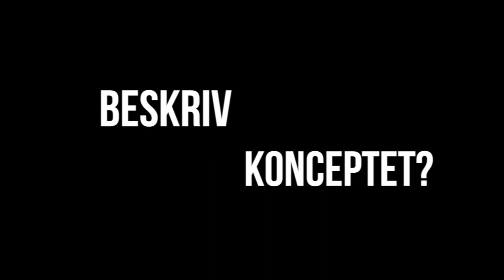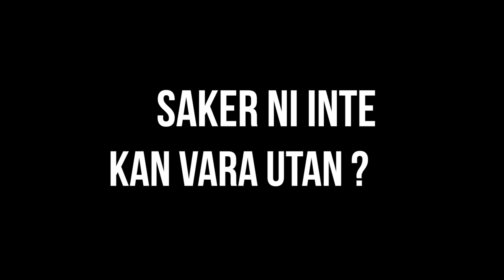Intervju Dj Duo - Grabb på Besök i Umeå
DJ duon Dj Grabb har denna helg avslutat sin spelning på klubb Five, i Umeå. Vi var lyckliga nog att få intervjua båda två dagen efter innan evenemanget innan dom jettade iväg till nästa spelning i Lycksele. Vi kommer säker se mycket mer av dessa två talangfulla damer i nära framtid. Håll i hatten , det är en kul intervju..

Umeås Nöjes Magazine online om entreprenörskap, arkitektur, konst, design, mode, hälsa, evenemang, musik och kultur m.m… Online tidningen hjälper dig att hålla koll på de senaste händelserna i Umeå och hur du på bästa sätt kan använda denna information för mer lärdom som nöje. Tillsammans kan vi inspirera människor och på så sätt gynna det lokala näringslivet mer.